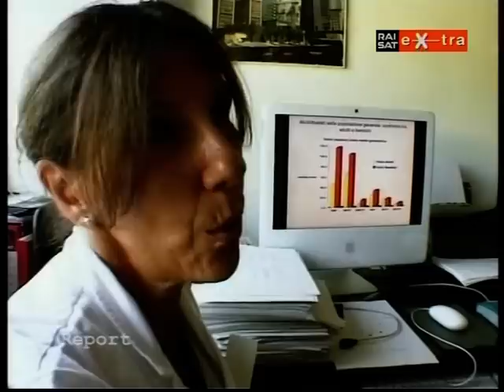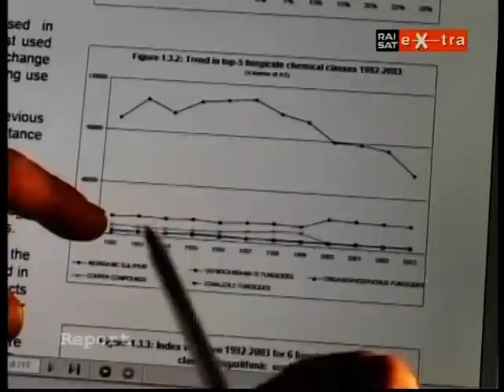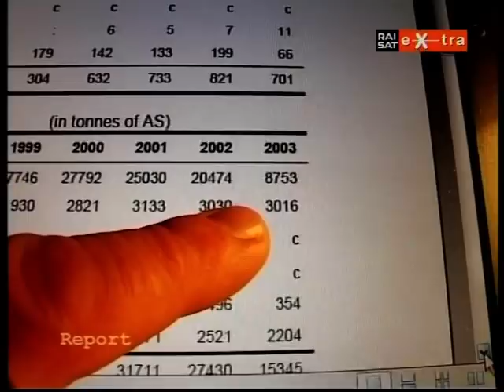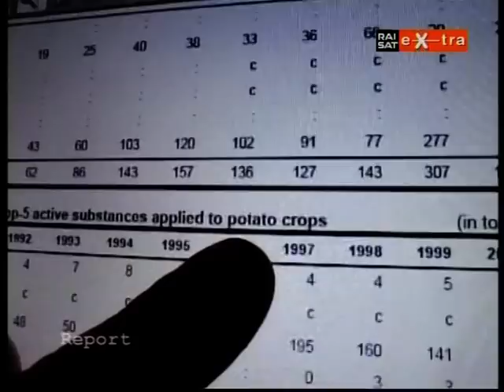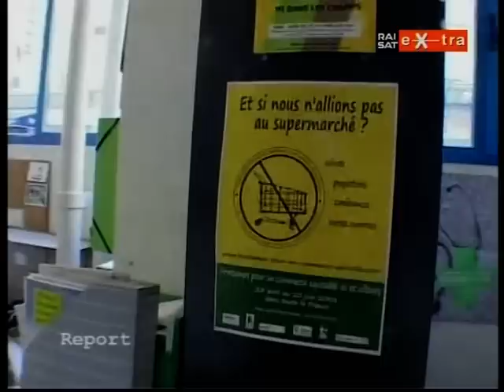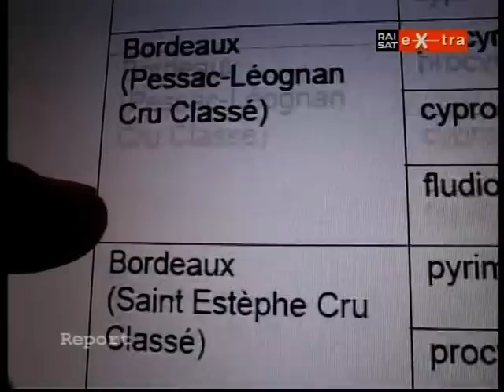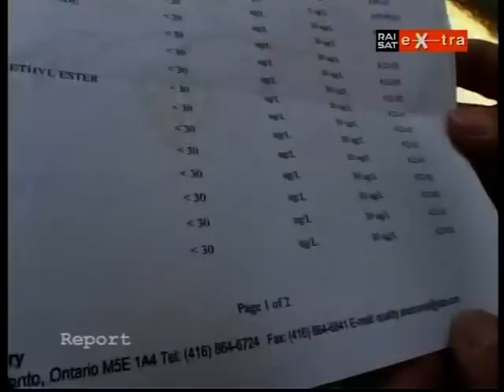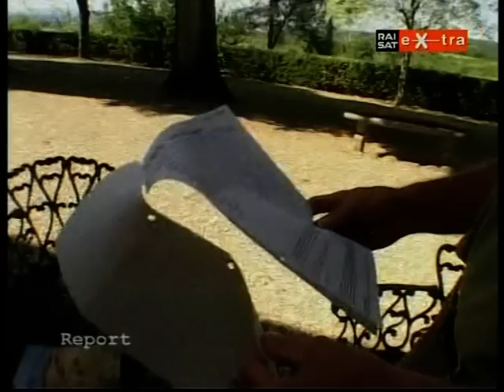Grande distribuzione e ipermercati - 2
Come la grande distribuzione degli ipermercati comanda sui produttori e i consumatori a scapito di salute, prezzo e qualità. Mentre il contadino non riesce a vendere i prodotti migliori a pochi minuti da casa nostra. Il biologico, la spesa a km 0, i gruppi di acquisto sono il futuro? Ecco l'inchiesta di Report del dicembre 2008